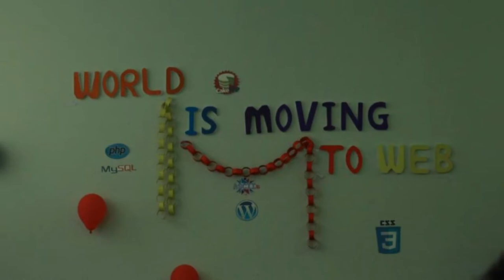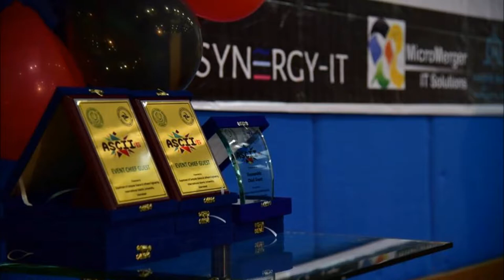ASCII 2016 Event | ASCII-16 IIUI Event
Beautiful memories of ASCII-16, This Video is created by Dheeraj Kumar . I have taken 80% images from FaceBook